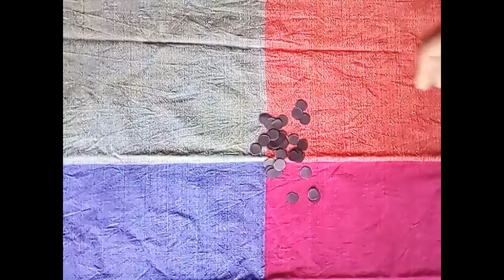how to make a wall art sinhala LAHIRU CREATIONS